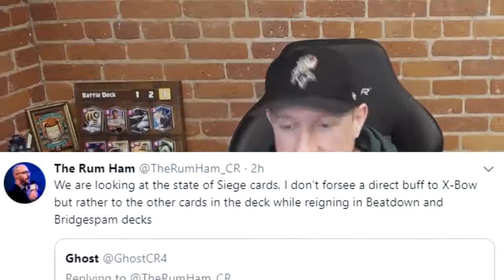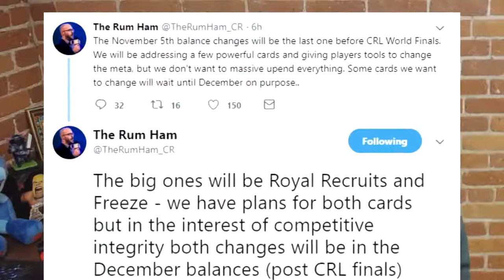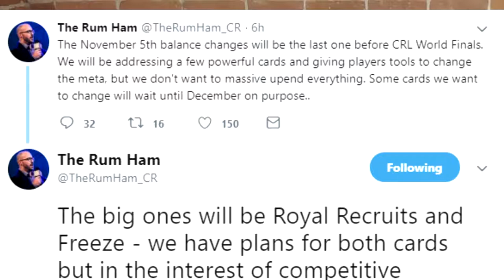BROKEN! 8 Cards That NEED BALANCE in Clash Royale!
Broken! 8 Cards That Need Balance! | CWA Mobile Gaming

Clash Royale's next balance update is right around the corner and a lot of you have been asking for my opinions. Today, I'll share a list of 8+ cards I'd really like to see balanced in Clash Royale. I'll also share some balance sneak peeks and news items from The Rum Ham on Twitter. I invite you to drop a line and let me know what you think of my list! What cards did I leave off? What cards don't belong there at all? Can't wait to hear from you!

►►DECK LINK►►

- Noah McDiarmid
- Austin Hoover
- Mark Figueroa
- Richard Parnell
- Tyler Skinner